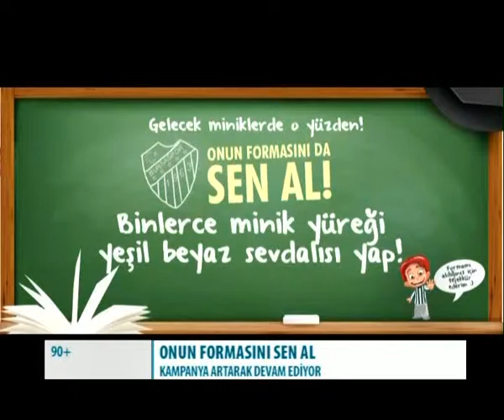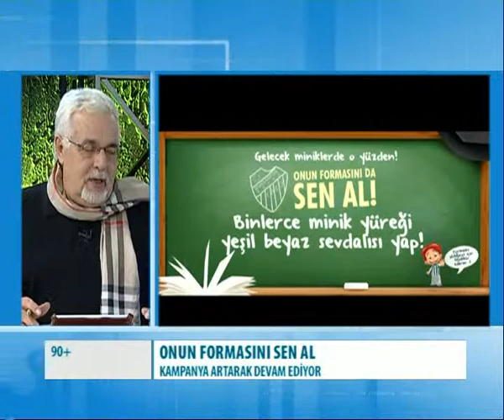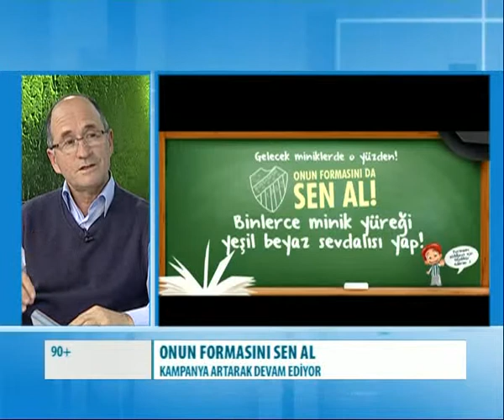90 ARTI 01 -19.01.2015-